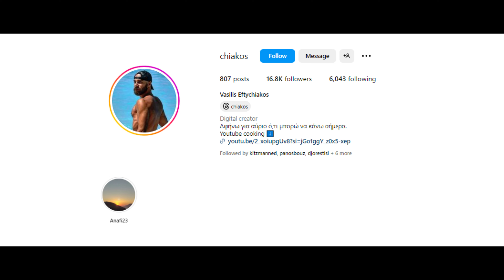Vasilis Eftychiakos From Greek Show his Hairy Balky Shredded Collection of his Natural BodyBuilding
Bodybuilder: chiakos
Voiceover: Abdul Mateen
Video Editing Tool: Capcut

Note:

I provide English narration in this video to ensure my audience comprehends fitness tips and related content effectively.

We create these videos to motivate and inspire individuals to enhance their workout routines. If any content owners wish us to remove a picture, we're ready to do so promptly.